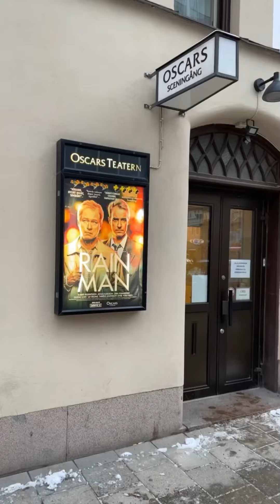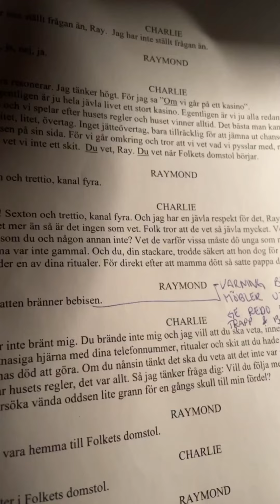THOSE D*MNED SWIZZLE STICKS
In this episode I working on yet another two show saturday on the Play Rain Man at Oscarsteatern.

TODAY 2019: ”DUTCH MASTER, A BATH, VEGAN GROCERY SHOPPING, BLACK TOOTHPASTE AND LINNER”:

also TODAY 2018: ”A MICROWAVEABLE DONATION, CARPETS AT BAUHSUE, AND SOMETHING FANTASTIC AT EG'S FYNDHÖRNA”:

Roulette is a casino game named after the French word meaning little wheel which was likely developed from the Italian game Biribi. In the game, a player may choose to place a bet on a single number, various groupings of numbers, the color red or black, whether the number is odd or even, or if the numbers are high (19–36) or low (1–18).

To determine the winning number, a croupier spins a wheel in one direction, then spins a ball in the opposite direction around a tilted circular track running around the outer edge of the wheel. The ball eventually loses momentum, passes through an area of deflectors, and falls onto the wheel and into one of thirty-seven (single-zero, French or European style roulette) or thirty-eight (double-zero, American style roulette) or thirty-nine (triple-zero, "Sands Roulette")[citation needed] colored and numbered pockets on the wheel. The winnings are then paid to anyone who has placed a successful bet.

A cocktail stick is a short cylindrical stick, made of wood, that has a somewhat sharp point on both ends. It is usually used as a skewer for holding decorations (such as cherries) in cocktails and also for serving food such as amuse-bouches at cocktail parties.

A swizzle stick is a small stick used to stir drinks. The original swizzle sticks were created in the 18th century at a rum plantation in the West Indies using the branch of the Quararibea turbinata (also known as the "Swizzle stick tree"). In the late 19th and early 20th centuries, stir sticks made of glass were created to shake out the bubbles from champagne, whose carbonation caused indigestion for some drinkers.

Swizzle sticks became particularly ornate with the advent of themed establishments such as the tiki bar and are sometimes kept as a souvenir or collected.[1][2]

Quararibea turbinata, also known as the swizzlestick tree, is an aromatic plant native to such Caribbean locales as Antigua, Barbados, Dominica, Grenada, Guadeloupe, Hispaniola, Martinique, Montserrat, Netherlands Antilles, Puerto Rico, St. Kitts and Nevis, St. Lucia, Saint Vincent and the Grenadines and the Virgin Islands.[1] It is generally described as a perennial tree or shrub[2] and its common name comes from its use as a swizzle stick and its association with cocktails such as the Rum Swizzle.[3][4]

A tiki bar is a themed drinking establishment that serves elaborate cocktails, especially rum-based mixed drinks such as the Mai Tai and Zombie cocktails.[1] Tiki bars are aesthetically defined by their tiki culture décor which is based upon a romanticized conception of tropical cultures, most commonly Polynesian. Some bars also incorporate general nautical themes or retro elements from the early atomic age.[2][3]

Many early tiki bars were attached to hotels or were the bar sections for large Asian restaurants.[4] While some are free-standing, cocktail-only affairs, many still serve food; and some hotel-related tiki establishments are still in existence.[5] Large tiki bars may also incorporate a stage for live entertainment.